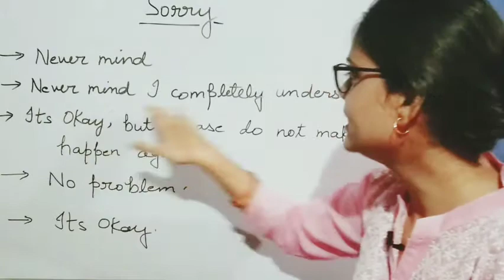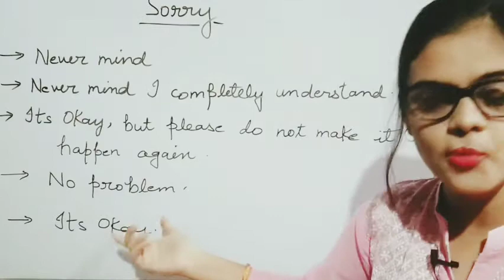if someone says //SORRY// give the best reply 😍😎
Please support

Thanks🤟🤟🤟🤟